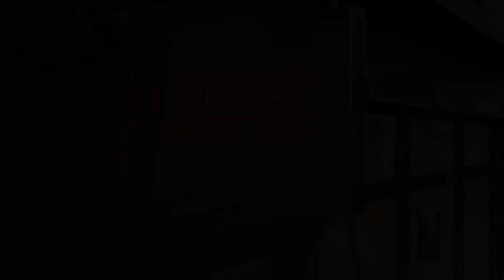H4 Group 2019 property Marketing Show Reel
Our latest showreel featuring just a few of our recent animation / CGI projects.